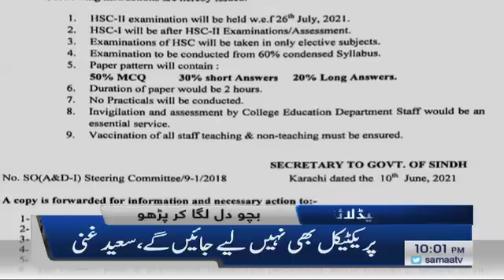Samaa News Headlines 10pm - Bachon Tayyari karlo Papers sar par hain | SAMAA TV